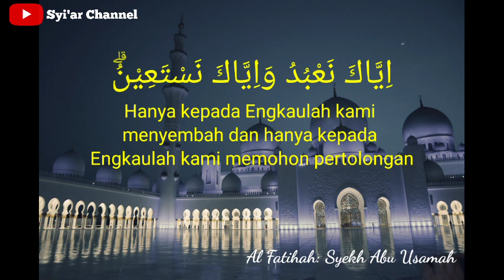Murotal Surah Al Fatihah-Syekh Abu Usamah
Murottal Surah Al Fatihah-Syekh Abu Usamah